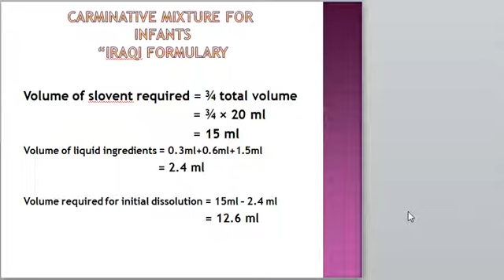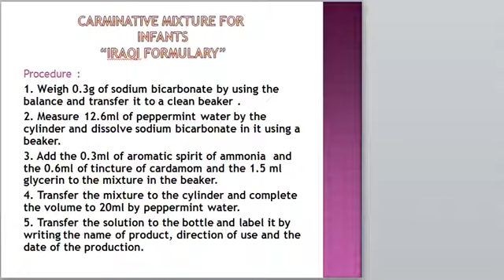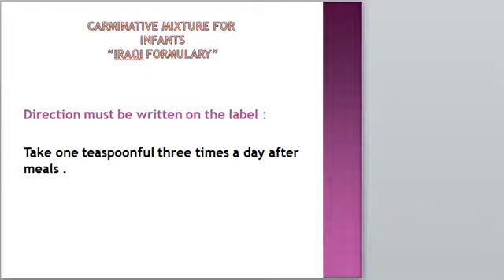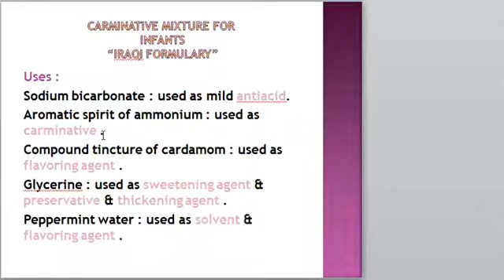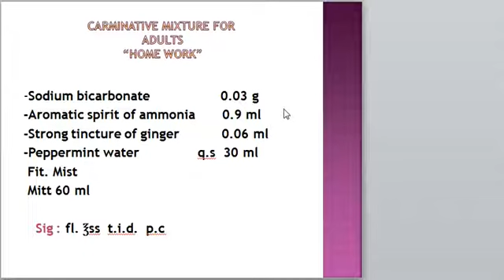تكنولوجي عملي - المحاضرة الاولى الفيديو الثالث د. دعاء (Solutions)